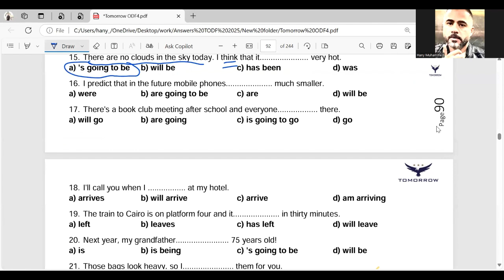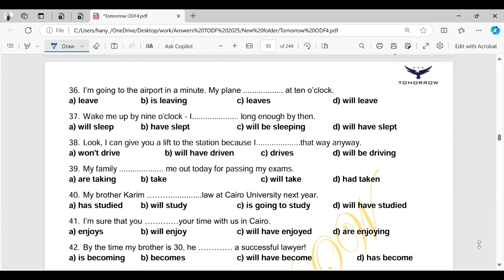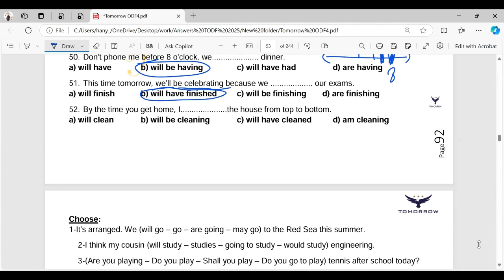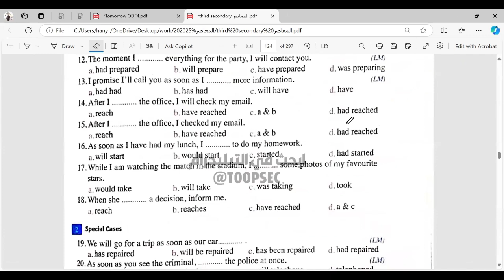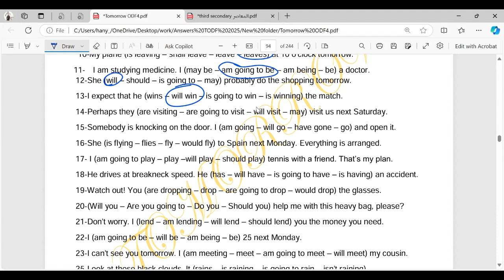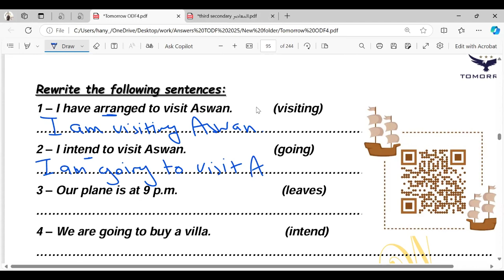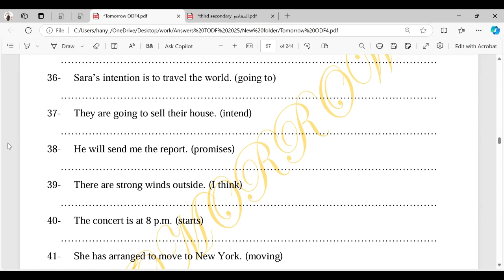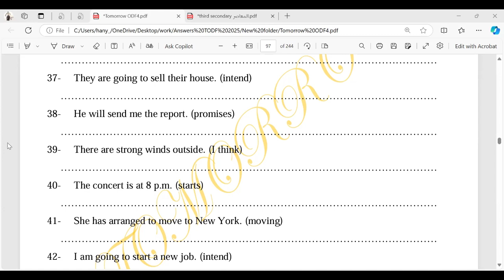Extra Practice on The Future Tenses ODF4